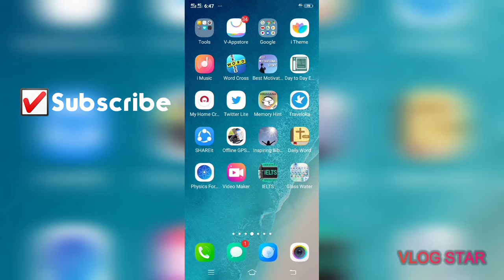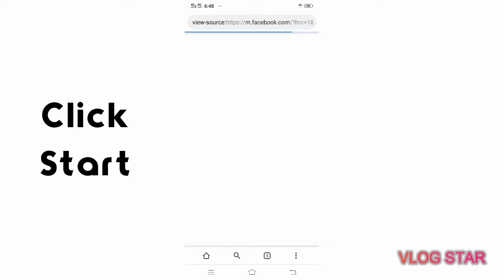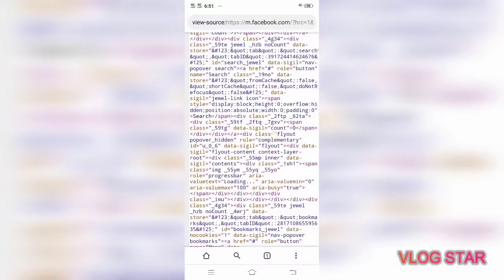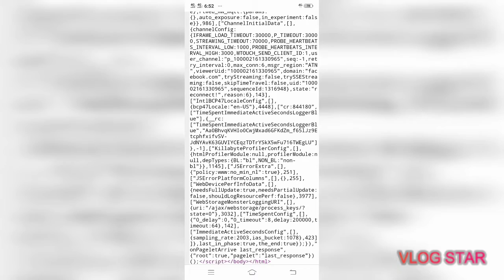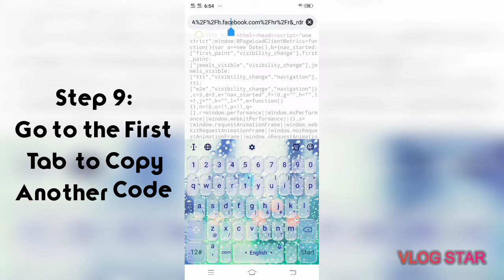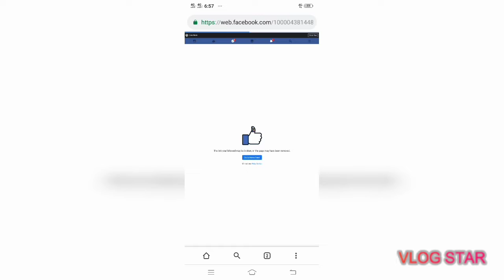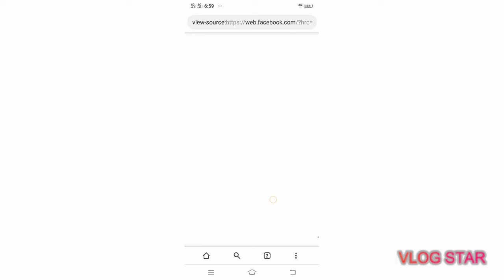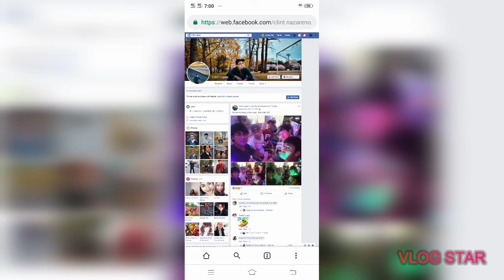How to Know your Facebook Stalker | Alamin ang Stalker sa Facebook Profile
Thank me later. Please SHARE the vibes and Happy Stalking mga ka-millennials 🤣

facebook stalker extension
facebook stalker erkennen
facebook stalker entlarven
facebook employee stalker
facebook engineer stalker
facebook stalker meaning in english
stalker en facebook
stalker facebook español
stalker en facebook que significa
facebook stalker ex
facebook stalker finder app
facebook stalker friends list
facebook stalker find
facebook stalker free
facebook stalker film
facebook stalker friend
ctrl f facebook stalkers
facebook stalker game
facebook stalker github
facebook stalker girl
creepy facebook stalker guy
facebook stalker là gì
facebook stalker hack
facebook stalker help
facebook stalker herausfinden
hey facebook stalker
stalker haarlem facebook
facebook stalker images
facebook stalker iphone
facebook stalker info
facebook stalker initialchatfriendslist
facebook stalker app iphone
facebook stalker what is it
stalker in facebook meaning
is facebook stalker
i have facebook stalker
i can be your facebook stalker
facebook stalker jailed
jetstar facebook stalker
stalker facebook kita
siapa stalker facebook kita
mengetahui stalker facebook kita
cara mengetahui stalker facebook kita
cara melihat stalker facebook kita
facebook lollipop stalker
facebook like stalker
facebook stalker video lollipop
facebook chat list stalker
cara melihat stalker facebook lewat hp
facebook stalker liste
cara melihat stalker facebook lewat android
facebook stalker mode
facebook stalker messenger
facebook stalker mean
facebook stalker melden
stalker facebook messages
facebook stalker news
facebook stalker names
nametest facebook stalker
stalker no facebook
new facebook stalker
facebook stalker online
stalker on facebook
stalker on facebook check
stalker on facebook quotes
stalker official facebook
stalker on facebook app
stalker op facebook
facebook stalker profile
facebook stalker pics
facebook stalker program
facebook stalker prank
facebook stalker police
facebook stalker plugin
facebook stalker photos
facebook stalker paid apk
facebook stalker quiz
facebook stalker quiz real
who is your facebook stalker quiz
facebook stalker reddit
facebook stalker revealer
facebook stalker report
are facebook stalker apps real
stalker research facebook
facebook stalker scanner
facebook stalker story
facebook stalker signs
facebook stalking site
facebook stalking stories
facebook stalking secrets
facebook stalking suggested friends
what is facebook stalker
facebook stalking tips 2019
facebook stalking tips
facebook stalking tricks
facebook stalking tools
facebook stalking tricks 2018
facebook stalking tricks 2019
facebook stalking tool 2019
facebook stalker tool
facebook uq stalkerspace
facebook stalker viewer
facebook stalker view
facebook stalker virus
scary facebook video stalker
stalker via facebook
facebook stalker warning
facebook stalker web
facebook walker stalker
stalker facebook wallpaper
youtube facebook stalker
facebook stalker 2019
facebook stalker 2018
photo stalker facebook 2018
photo stalking facebook 2019
stalker 2 facebook
top 3 facebook stalkers
facebook stalker 4chan
top 6 facebook stalkers